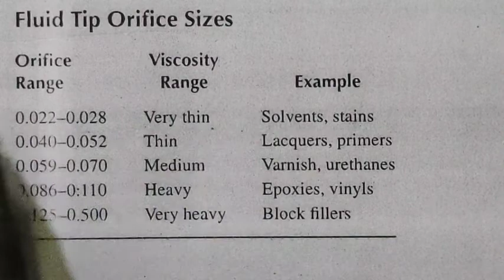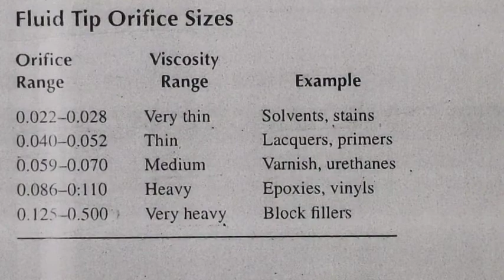Fluid nozzle ( paint technology) by-Shashi bala